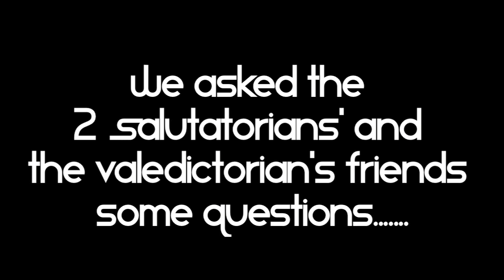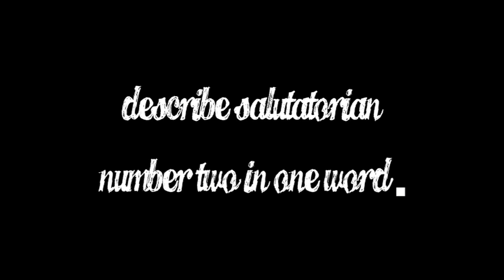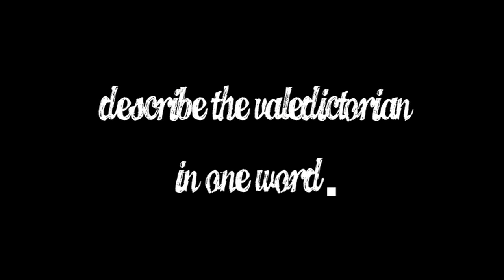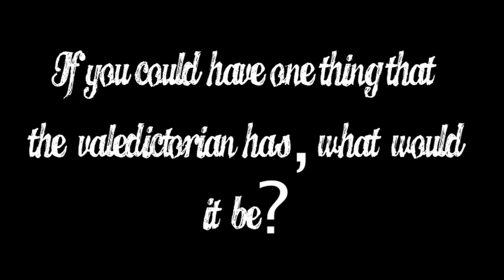Salutatorian/Valedictorian 2011 Interviews